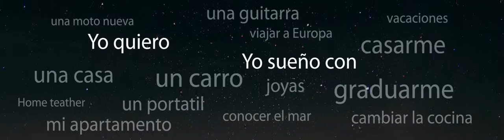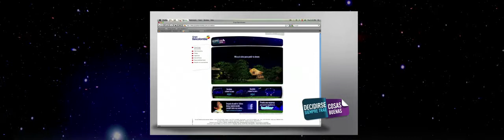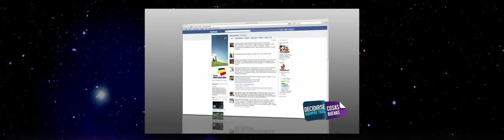Mapping Bancolombia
Mapping realizado, para el lanzamiento de campaña de la marca Bancolombia, por Latitud Comunicaciones.